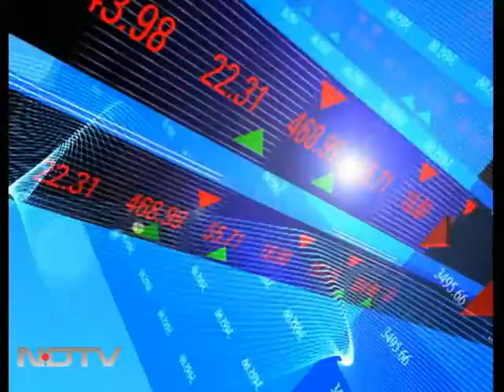DoT's security worry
Profit Newsroom: The Department of Telecom has come down hard on the telcos expressing security concerns specific to equipment purchases.